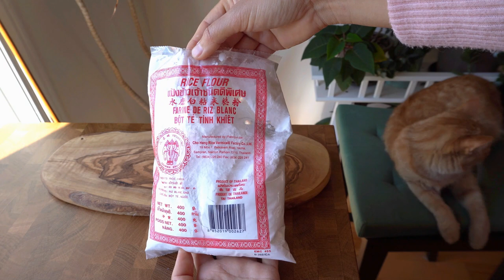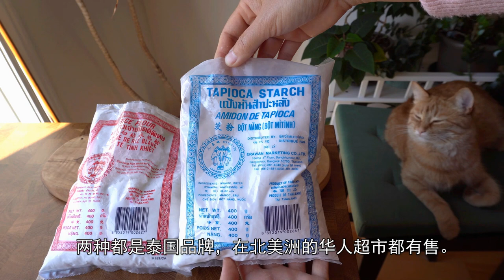广州濑粉的做法（粤语） / 大米和水的比例清楚告诉你 / 如何做出又爽又滑的濑粉秘诀 / 唤醒广东人回忆的一道小吃 / Rice Noodle Soup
广州濑粉是广东省著名传统小吃，用大米磨成粘米粉拌热水制成的粉条。简单来说，用米粉团放入架在沸水大锅上的濑粉木槽中挤压；这样，木孔中就“濑出又长又韧又爽又滑的粉条，故名为“濑粉”。
相信生活在广州的朋友再熟悉不过。
今天和大家分享在家里也能做出与老西关一模一样美味的濑粉。
要注意的是做好的粉团当天吃，放冰箱太久了，一切的淀粉食物会变硬，米粉团也一样。

注意事项：
1.做好的粉团带有流用性。但如果太稀，下到汤后粉团会黏在一起，并黏锅底。先试一下濑几条粉到汤中，看到下汤后能成形，再继续操作。如果太稀可以加粘米粉调整。
2.做好的粉团当天吃，放冰箱太久了，一切的淀粉食物会变硬，米粉团也一样。

材料 Ingredients (3-4人的量, For 3-4 people):
泰国香米 1 cup（210克）/ Jasmine rice 1 cup（210g）/ Riz au jasmin 1 cup（210g）
热水 1 cup (230ml) / Hot water 1 cup (230ml) / Eau chaude 1 cup (230ml)
煮熟的米饭 2汤匙 / Rice 2Tbsp / Riz 2Tbsp
沾米粉 1 cup (130克) / Rice flour 1 cup (130g) / Farine de riz 1 cup (130g)
木薯淀粉（茨粉）3汤匙 / Tapioca starch 3Tbsp / Amidon de tapioca 3Tbsp
香米，热水和粘米粉的体积比例是1：1：1。
The volume ratio of jasmine rice, hot water and rice flour is 1: 1: 1.

猪油和猪油渣 3汤匙 / Lard and crispy fried lard 3Tbsp / Lard et saindoux frit croustillant 3Tbsp
虾米 20克 / Dried shrimps 20g / Crevettes séchées 20g
干冬菇 50克 / Dried mushrooms 50g /  Champignons séchés 50g
叉烧 150克/ BBQ pork 150g / Porc BBQ  150g
鸡汤1000毫升 / Clear chicken broth 1000ml / Bouillon de poulet 1000ml
盐 1茶匙 / Salt 1Tsp / Sel 1Tsp
胡椒粉 1/2茶匙 / White pepper powder 1/2Tsp / Poivre blanc en poudre 1/2Tsp

不打米浆，只用粘米粉和木薯淀粉的配方（2个人的量）：
No rice milk. Just rice flour and tapioca starch recipe (2 people) :
50摄氏度热水 100ml / Water 50 degrees Celsius  100ml / Eau chaude 50 degrees Celsius 100ml
（注意不能用滚水，会直接烫熟，变成粉团。）
木薯淀粉（茨粉）1汤匙 / Tapioca starch 1Tbsp / Amion de tapioca 1Tbsp

广州濑粉,濑粉,濑粉的制作,用大米做的濑粉,广东濑粉,广东米粉 做法,广东濑粉的做法,广东濑粉做法,广州濑粉的做法，Rice Noodle Soup